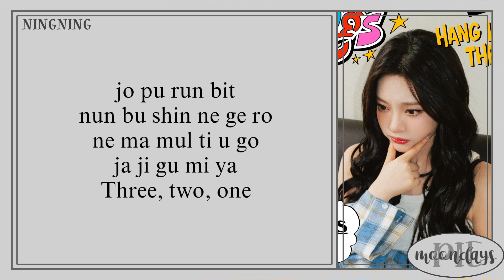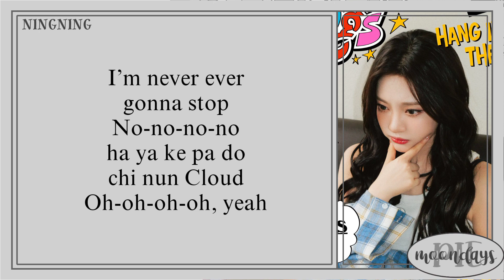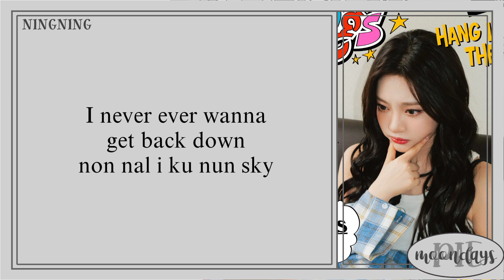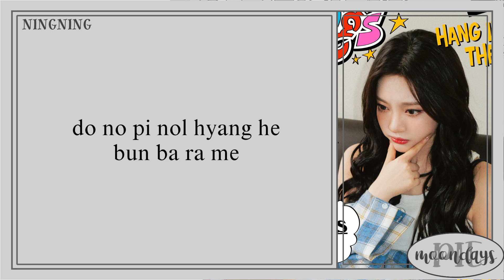AESPA (에스파) - Hot Air Balloon 'Easy Lyrics'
Info -,

Track : Hot Air Balloon

Album : AESPA 5th MINI ALBUM 'DRAMA'

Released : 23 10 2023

Artist : AESPA (에스파)

Member : Karina, Giselle, Winter, Ningning